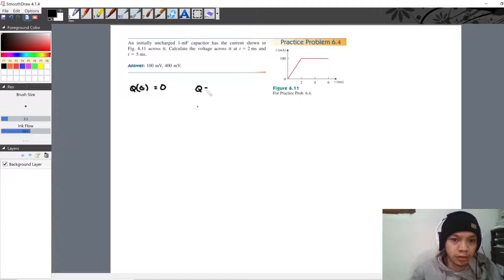Practice Problem 6.4 Fundamental of Electric Circuits (Sadiku) 5th Ed - Capacitor's Voltage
An initially uncharged 1-mF capacitor has the current shown in Fig. 6.11 across it. Calculate the voltage across it at t = 2 ms and t = 5 ms.

Answer: 100 mV, 400 mV